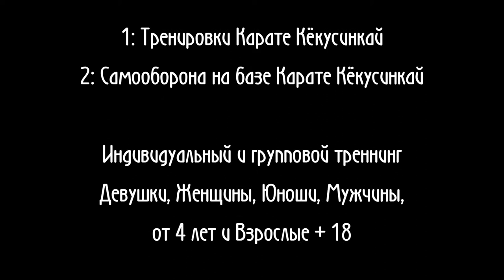Клуб «Тэнгу Про» Кёкусинкай карате. Самооборона и Подготовка бойца, ОФП, СФП. Мурманск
Тренировки Девушки - Женщины - Юноши - Мужчины индивидуально и в группе по Карате и Самообороне. Записать ребёнка, записаться самому на самооборону и Карате Кёкусинкай. Телефон: 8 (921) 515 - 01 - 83

ул. Чехова 11 "Школа №28"
ул. Сполохи 4 "Наша Планета"